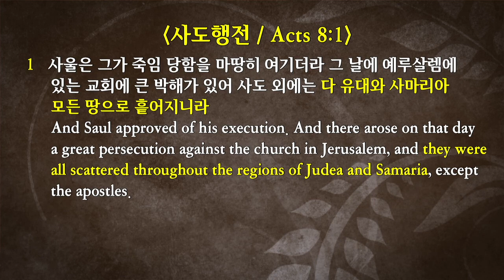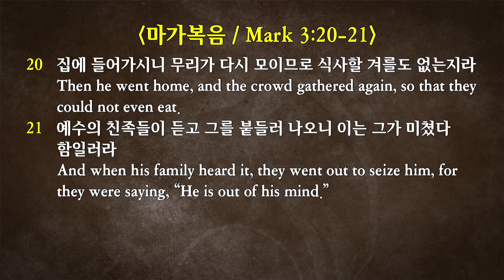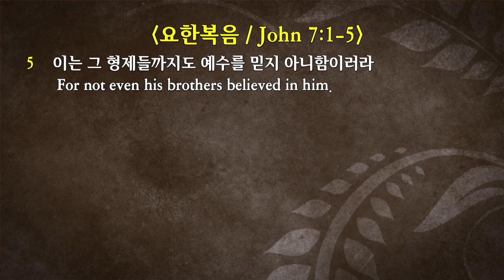2019-6-2 “성숙한 믿음 #1. '나'라는 존재” (약 1:1)